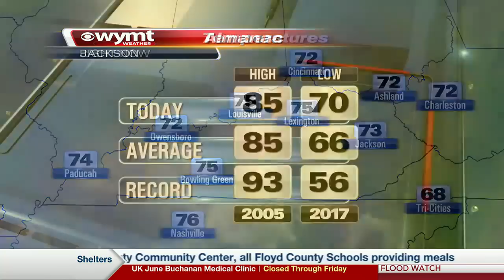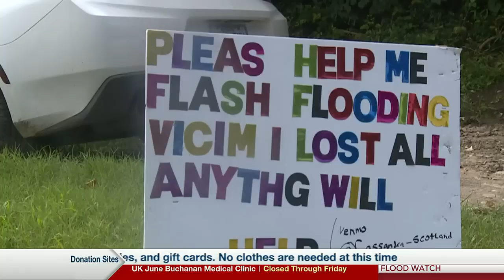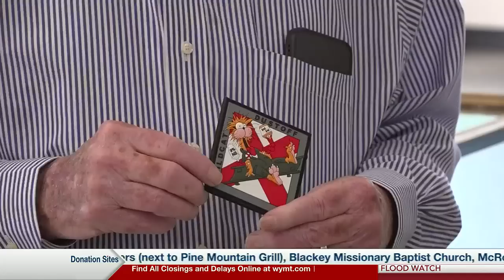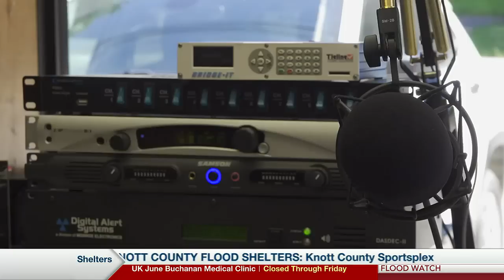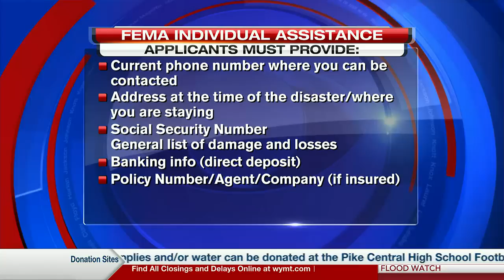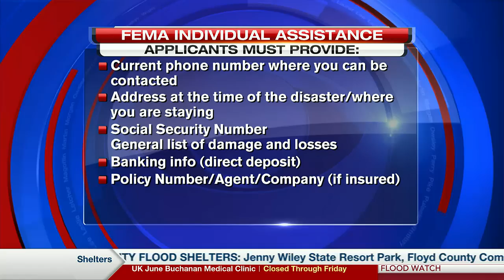Mountain News This Morning Top Stories at 6 August 5th, 2022